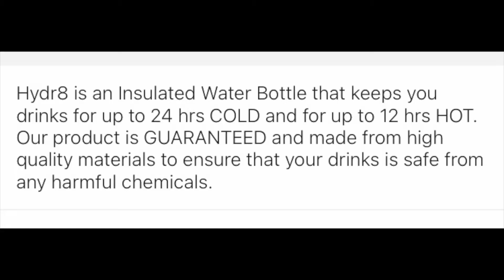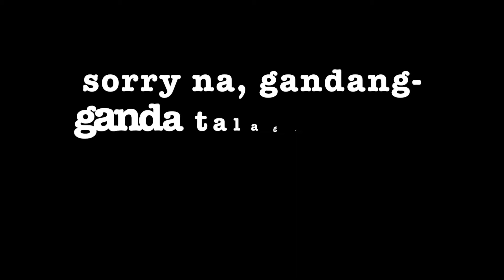HYDR8 Insulated Water Bottle Unboxing | Team Quiocho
Y O U. A R E. L O V E D!

🕊️Living 4354 miles away from the home country.

-Team Quiocho (say it like KI-YO-CHO) 😉